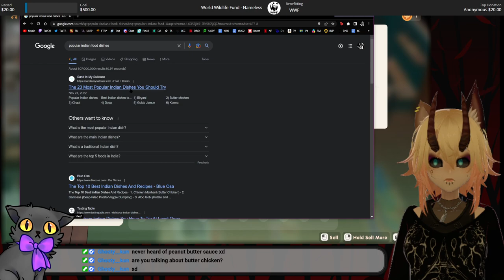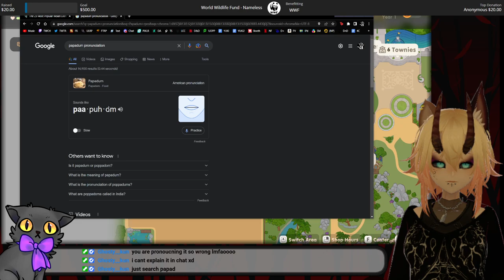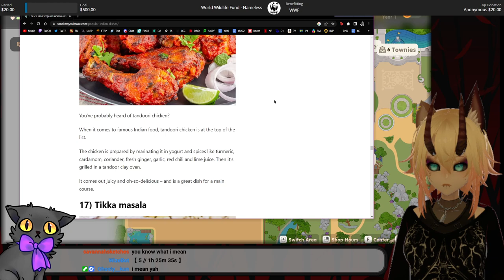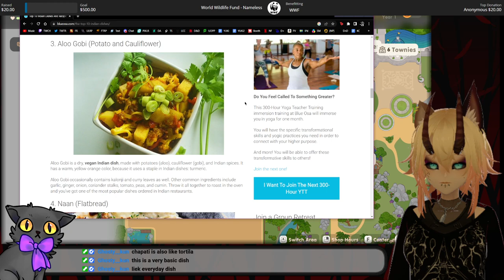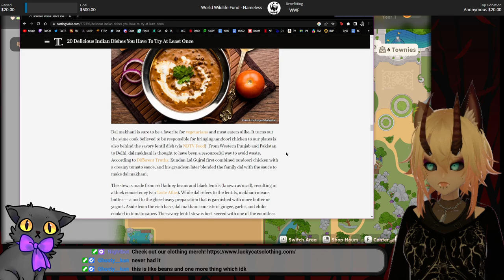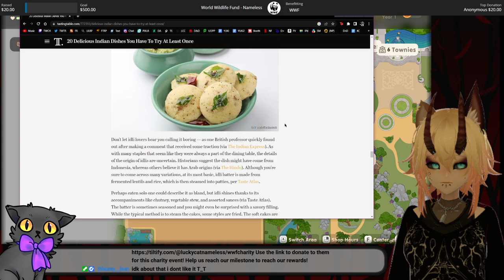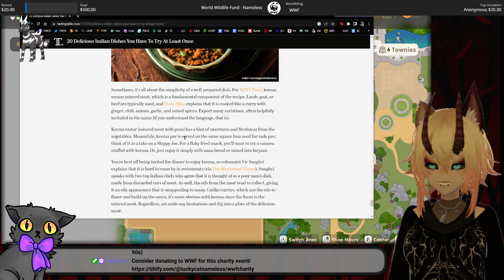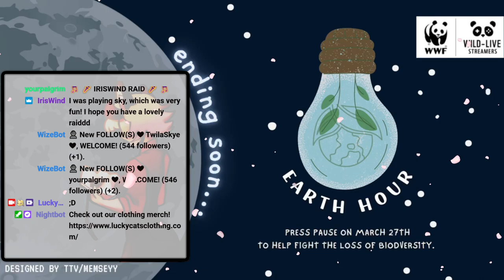Let's Clean The Ocean! || Coral Island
March 14th